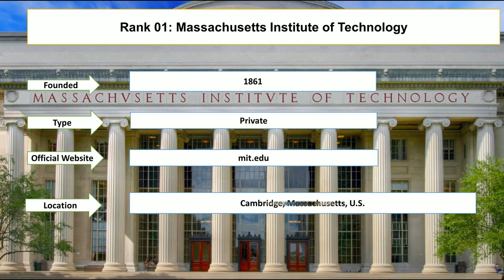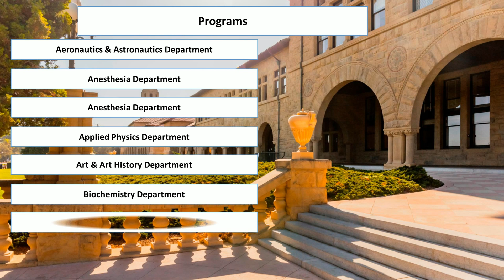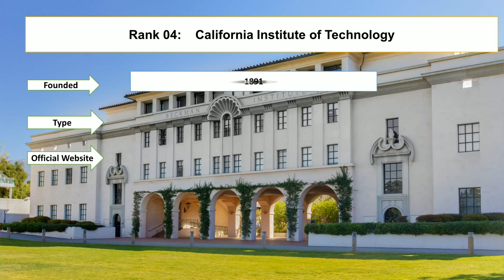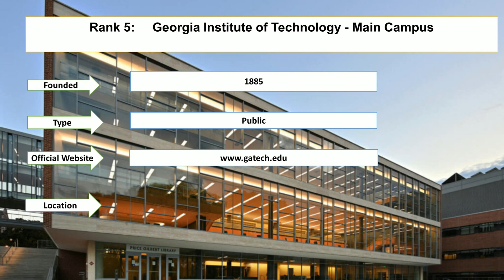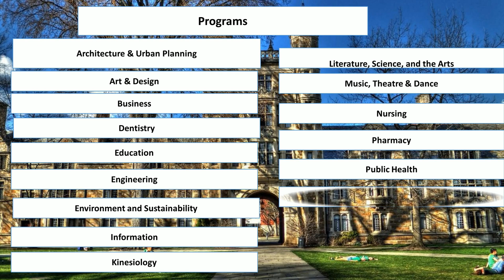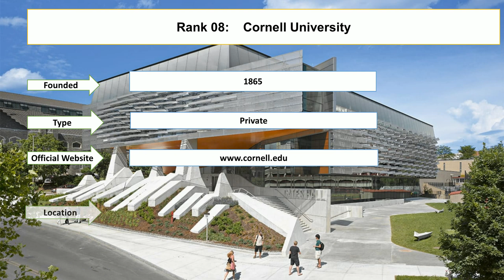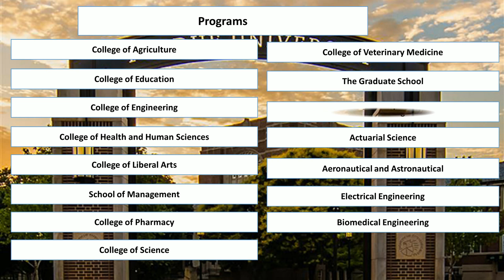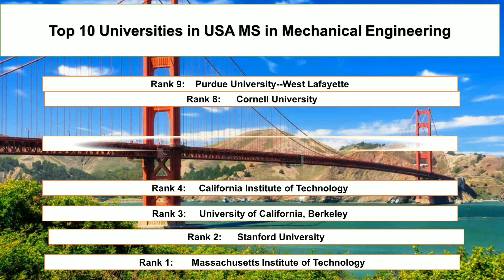Top 10 UNIVERSITIES IN USA MS IN MECHANICAL ENGINEERING New Ranking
Student Career enlisted best universities in USA for MS in Mechanical Engineering new ranking.Massachusetts Institute of Technology and Stanford University are among ten universities in USA for MS in mechanical engineering. California Institute of Technology and Georgia Institute of Technology are the cheap universities in USA for MS in mechanical engineering.

Stanford University
Cornell University
Purdue University--West Lafayette